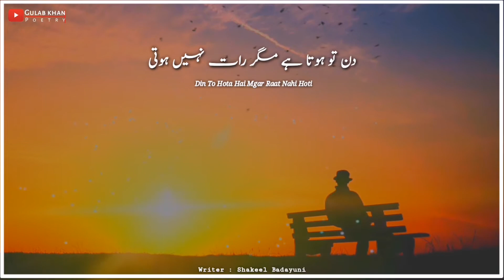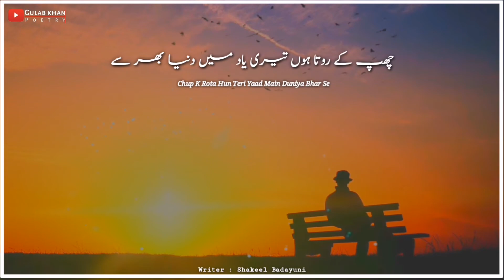Kaise Keh Don | K Mulaqat Nahi Hoti | Roz Milte Hain Mgar Baat Nahi Hoti | Gulab Khan Poetry | Urdu